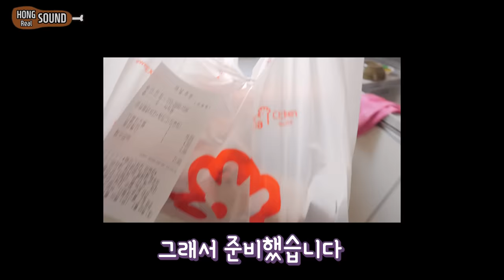멕시카나 불닭치킨순살 치밥 그리고 더블치즈볼 리얼사운드 먹방 | KOREAN Fire chicken & Cheese ball Eating show! MUKBANG!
멕시카나 신메뉴 불닭치킨 순살을 모짜렐라 치즈와 함께 치밥을 해먹었어요!
그냥 드시다가 식으면 이렇게 밥과 볶아드셔보세요! 진짜 맛있어요!!!